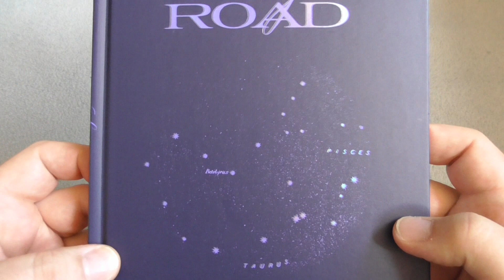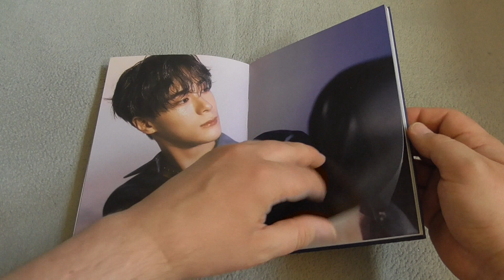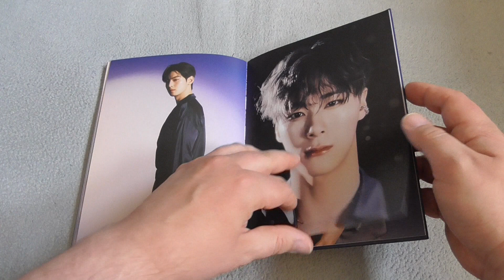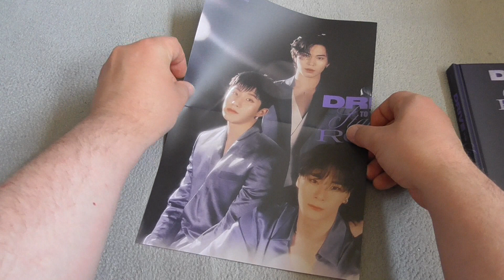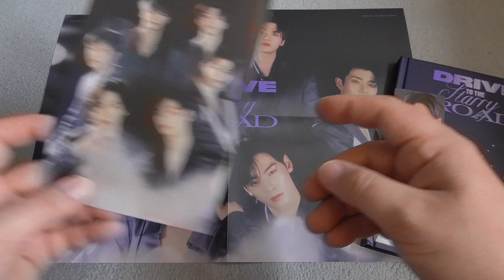KPop Unboxing ~ ASTRO - 3rd Album 'Drive To The Starry Road' ⭐🌟